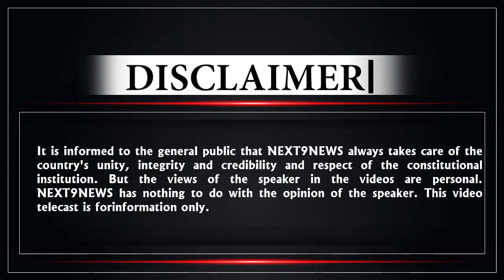India Alliance की एकता से सत्ता पक्ष घबरा गयी हैं या पीएम मोदी जीतेंगे ! || BJP || CONGRESS